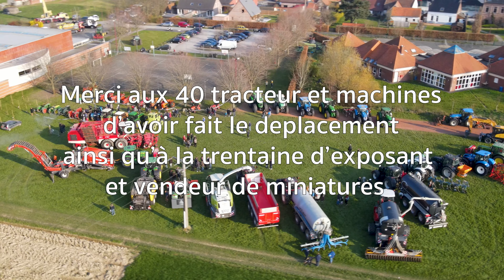Maq'Aixpo 2022 - Retour en images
Merci à tous ceux qui ont fait le déplacement à notre exposition de miniatures ainsi qu'à l'ensemble des bénévoles et partenaires !!!